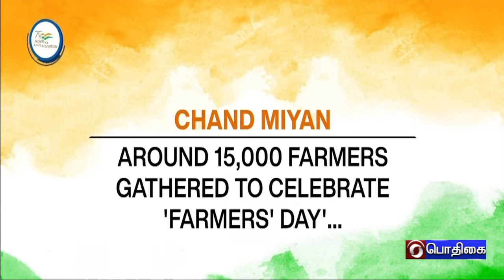AZADIKA AMRIT MAHOTSAV - TAMIL VERSION